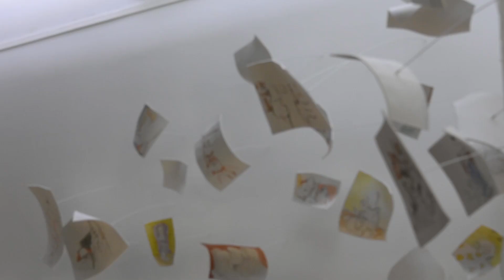Universo Alcorlo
La larga y prolífica carrera de Manuel Alcorlo (Madrid, 1935), uno de los más grandes dibujantes españoles, atesora centenares de dibujos, pinturas, aguafuertes, ilustraciones de libros y pinturas murales. Hasta el 8 de marzo, la Real Academia de Bellas Artes de San Fernando le dedica en su sala principal una exposición antológica que abarca toda su trayectoria, desde su formación académica en la Escuela Superior de Bellas Artes de San Fernando de Madrid, durante la década de 1950, hasta la actualidad.

Atento observador de gentes y paisajes, con una mirada tierna, fantasiosa, vitalista, compasiva o burlona, Alcorlo ha pintado su vida, que le fue ofreciendo la inspiración y el oficio, paso a paso, entrelazando su innato talento para el dibujo, los retratos de familia, el laborioso trabajo del grabado, la música –que cultiva como melómano y como intérprete de violín─, la literatura –acumulando lecturas de la brillante ilustración de libros– y un riquísimo imaginario alegórico, con un bestiario particular e inagotable que parece brotar del inconsciente infantil.

Aunque ha podido vivir siempre de su arte, sobre todo como retratista, Alcorlo ha forjado una carrera única y solitaria, con una arte figurativo y descriptivo anclado en el magisterio goyesco al margen de los dictámenes estéticos que se han sucedido en las últimas décadas.

Como señala el académico de Bellas Artes Víctor Nieto Alcaide, «ha preferido rehusar la comodidad de las tesituras y hacer una pintura introvertida, íntima, recluida en sí misma, y al margen del turbulento mundo de las tendencias y corrientes. Ha creado un mundo inédito, revelador de relatos plásticos nuevos, de gestos sorprendentes, y de actitudes y sucesos cotidianos cargados de un profundo humanismo».

Su universo, el 'Universo Alcorlo', nace siempre del impulso y del goce de crear con libertad un mundo propio. En palabras de Rafael Moneo, “un mundo que sirve de marco para proyectar en él sus sueños”. La exposición, con coordinación de Rosa María Recio y diseño y dirección de montaje de Daniel Nicolay y Almudena Palancar, ofrece un intenso acercamiento a sus temas y técnicas. No se la pierda.